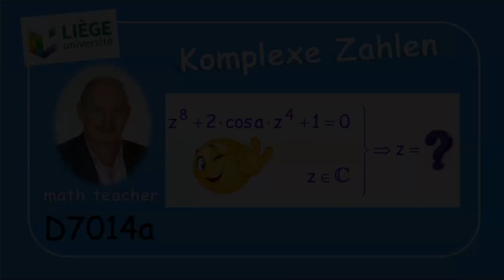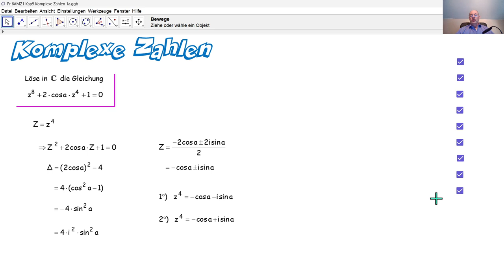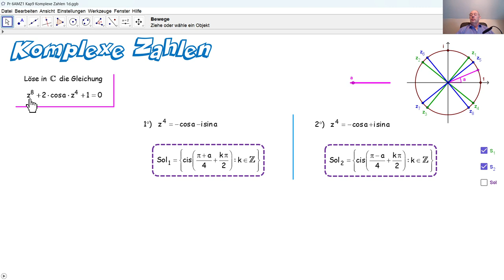D7014a Komplexe Zahlen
D7014a Wir lösen eine Aufgabe bezüglich komplexer Zahlen, die bei einer Aufnahmeprüfung an der Universität Lüttich gestellt wurde.